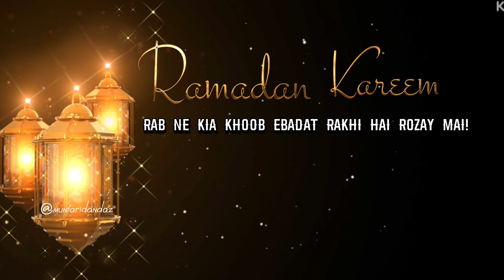Ramzan Mubarak Status | Ramzan Mubarak Whatsapp status | aramzan Mubarak 2023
Ramzan Mubarak | Ramzan Mubarak status | Ramzan Mubarak Whatsapp status
Ramzan Mubarak naat | Ramzan Mubarak status | Ramzan Mubarak Whatsapp status |Ramzan Mubarak 2023

Ramzan mubarak 📿